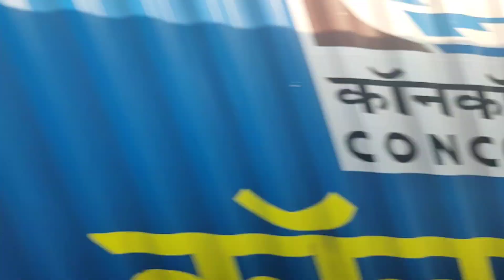train trip 4